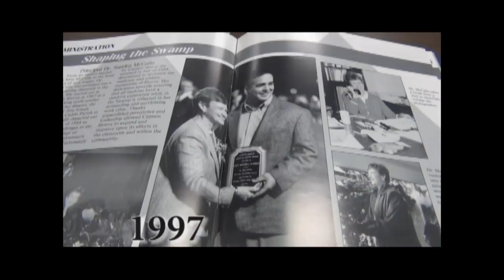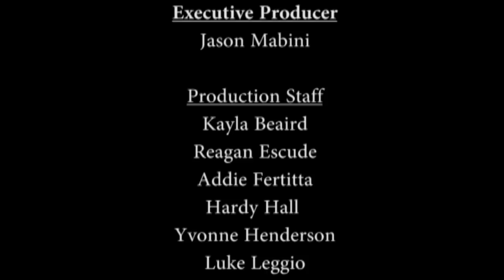8-21-15 KGTR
Featuring the 2015-16 team. Stories include details about our Louisiana High School teacher of the year and retiring principal, Dr. McCalla.